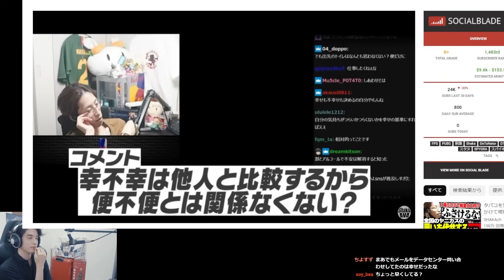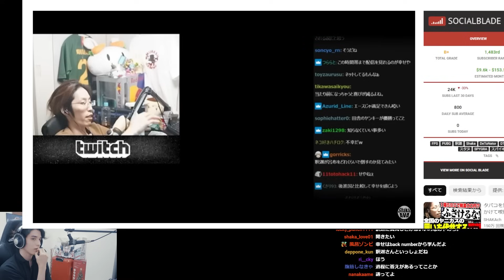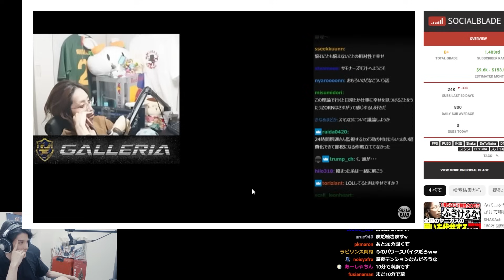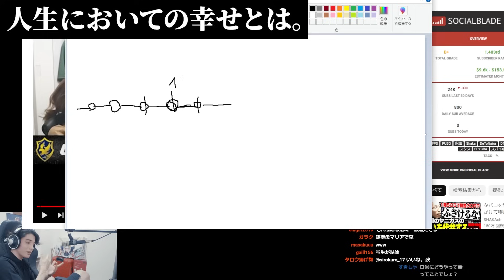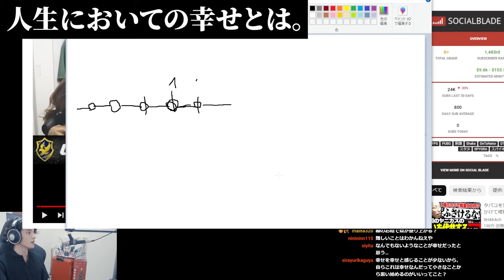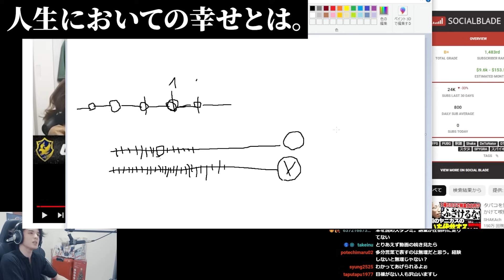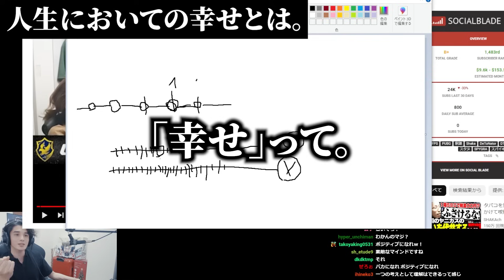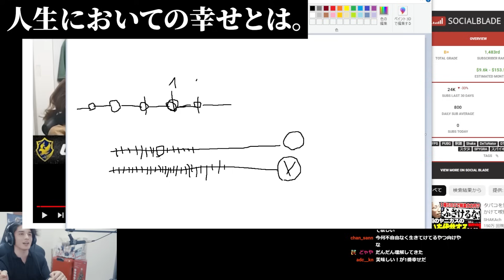「幸せ」について4時間語り続ける釈迦に影響されて、「幸せのなりかた」について1時間以上語るスタンミ【スタンミ切り抜き】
→アーカイブ期限切れ
配信日：2023/07/30